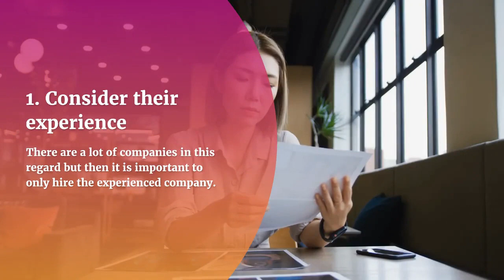Important Tips to Select the Best Office Fit Out Companies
If you are planning to renovate your office, then it is the best time for you to hire the best office fit out companies. In this video, here are some important tips to select the best office fit outs companies.